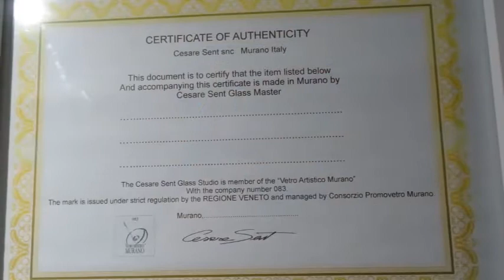威尼斯 彩色島與聖馬可廣場mtv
2019/3/6馬可勃羅之旅自悠行，今日遊覽彩色島與聖馬可廣場。